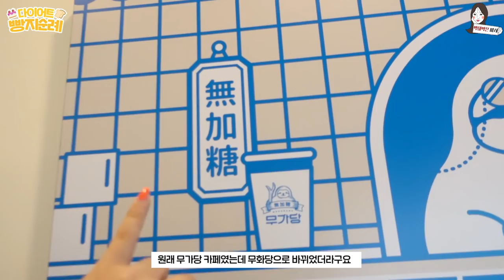🍞다이어트 빵지순례 2탄🍞 1일 5빵 가능한 저탄수 빵 전격리뷰🔥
제 채널에 있는 모든 영상은 과학적인 사실에 '현재의 저의 개인적인 견해'를 더한 컨텐츠입니다.
사람의 몸은 기계가 아니기 때문에 건강상태, 선호하는 식습관, 라이프스타일 등에 따라
누구에게는 잘 맞는 방법이 될 수도, 누구에게는 맞지 않는 방법이 될 수 있습니다.
같은 사람이라고 해도 몸의 상태에 따라 잘 맞는 방법이 달라질 수 있습니다.
그렇기 때문에 시간이 지남에 따라 개인적인 가치관 역시 변할 수 있으며,
추구하는 식이 방향성 또한 조금씩 달라질 수 있기에
어디까지나 '참고용' 으로만 편하게 시청해주시길 바랍니다.

옛날에는 '지구가 네모다'라고 생각했지만 '지구는 둥글다'라는 사실이 밝혀진 것 처럼
현재까지 밝혀진 과학적인 사실 역시 어떤 연구 결과로 인해 언제 어떤 결과로 뒤바뀔지 모릅니다.
언제 어떻게 바뀔지는 아무도 알 수 없는 일이나,
'현재까지 밝혀진 사실 + 최근에 뒤바뀌게 된 사실'을 최대한 정확하게 공부해 시청하시는 분들께
쉽게 전달할 수 있도록 풀어가는 것이 저의 역할이라고 생각합니다.
그렇기에 좋은 컨텐츠를 만들기 위해 더욱 더 열심히 노력하고 있으며,
앞으로도 노력해 유익한 컨텐츠를 많이 보여드릴 수 있도록 하겠습니다.

🔔timeline

00:06 금양식방

01:22 클라씩 브라우니

02:06 뉴욕치즈케이크

03:15 무화당

04:00 카라멜마끼야또 & 치즈케이크

05:10 초코카스테라

06:13 생크림롤

07:00 당근케이크

07:55 녹차초코케이크

08:48 요거트 치즈 케익

09:56 빵지순례 3탄 예고

🍞 매장정보

금양식방
서울 서대문구 홍제천로 156-8

무화당
서울 마포구 백범로 90 7층
서울 성동구 왕십리로 63

🍰제품정보

금양식방
클라씩 브라우니 4200원( 온라인 구매가능)
뉴욕치즈케이크 5300원( 온라인 구매가능)

무화당
초코카스테라 4500원(온라인구매가능)
요거트 치즈 케익 8500원(온라인구매가능)
녹차초코케이크 8500원(온라인구매가능)
당근케이크 6500원 (온라인구매가능 - 홀케이크 사이즈만)
생크림롤 - 5500원 (온라인구매가능)

✔️광고를 포함하지 않은 영상입니다.
✔️근거 없는 비방 및 추측성 댓글은 무통보 삭제합니다

MB01RD0IXG9QMFR